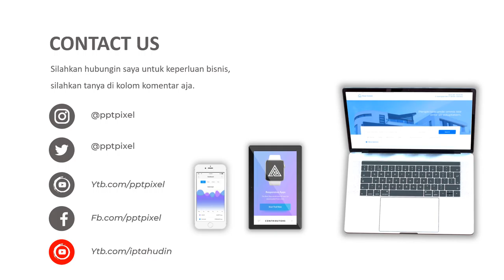Video Animasi Pemasaran Property, Perumahan, Developer Rumah, Kontraktor dll